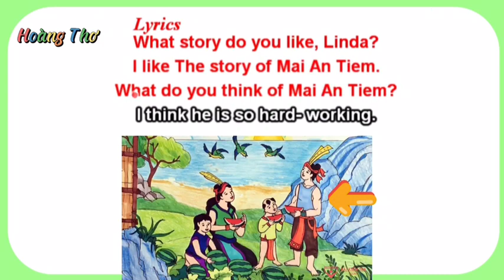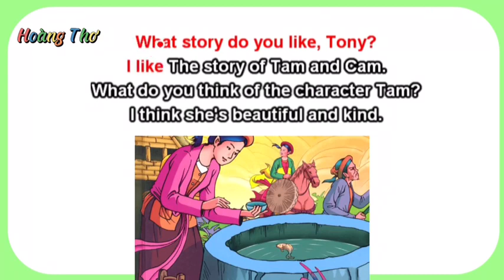E5 LET'S SING UNIT 14 LESSON 2